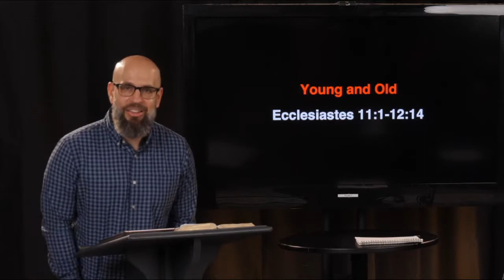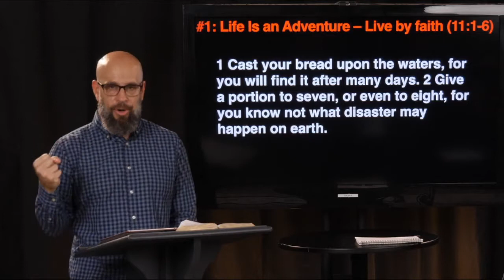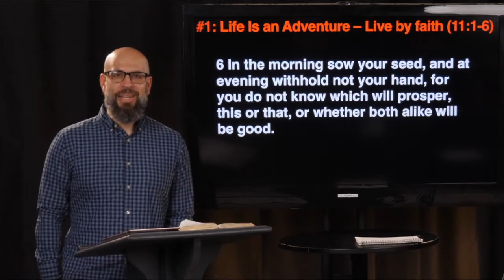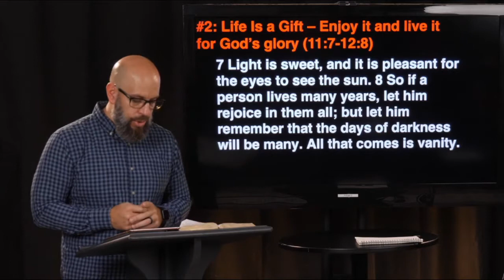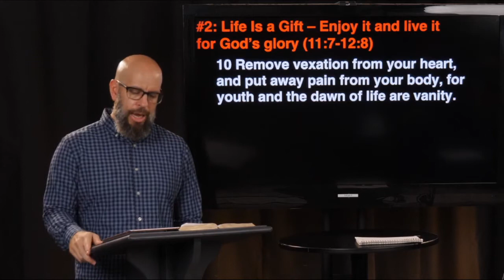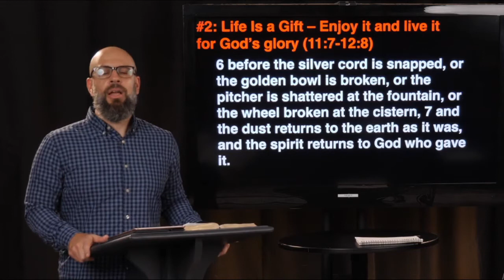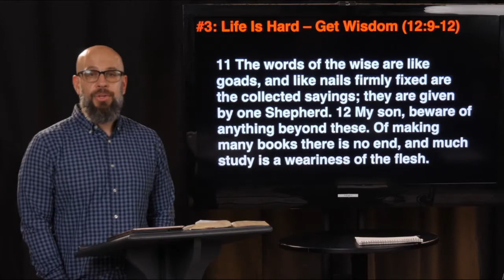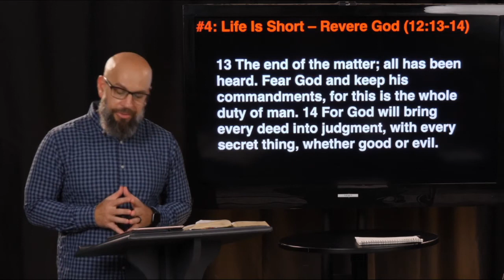Joven y Viejo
Ecclesiastes 11:1-12:14